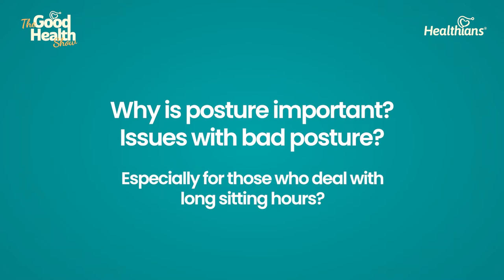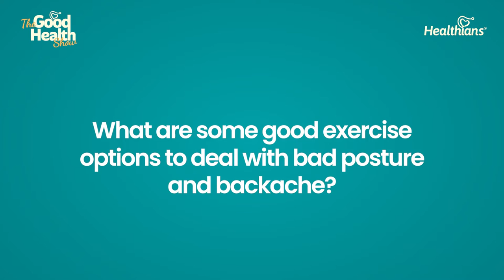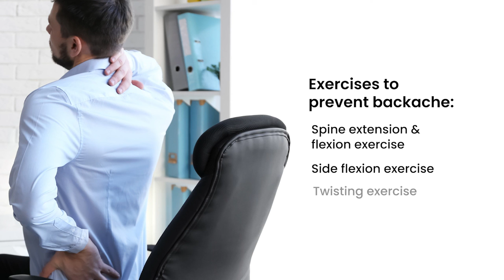Backache Treatment & Exercises at Home for Pain Relief (Especially for office-goers) - Dr.Mohapatra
Dr Dattatreya Mohapatra, Sr. Consultant - Orthopaedics & Joint Replacement Surgery discusses issues with posture for office going individuals and demonstrates some exercises for the same.